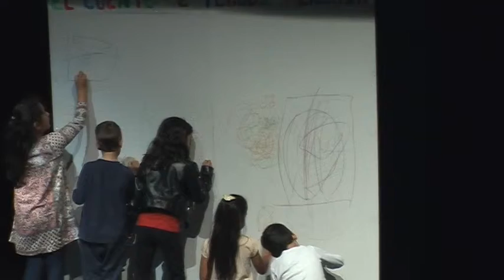Yehudi Story Painting 2º Primaria CEIP Tomás y Valiente Día MUS-E Velilla 2016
Actuación de los/as alumnos/as de 2º Primaria del CEIP Tomás y Valiente en el Teatro Mariana Pineda, dirigidos por la Artista MUS-E Serena Hernández en la celebración el Día MUS-E Velilla 2016